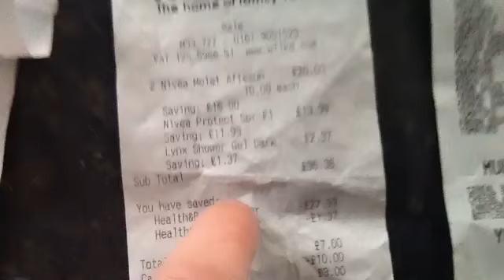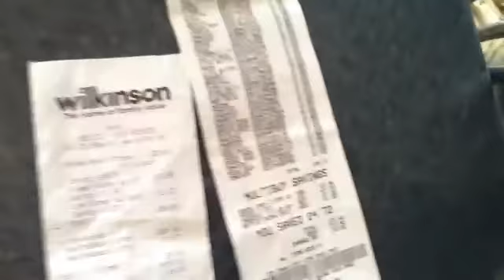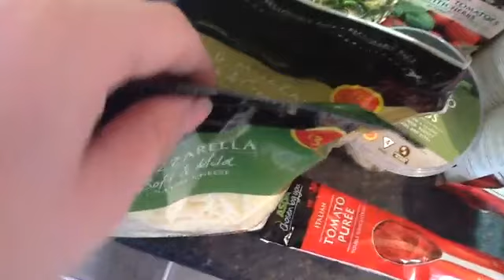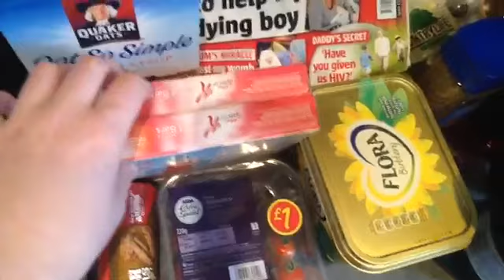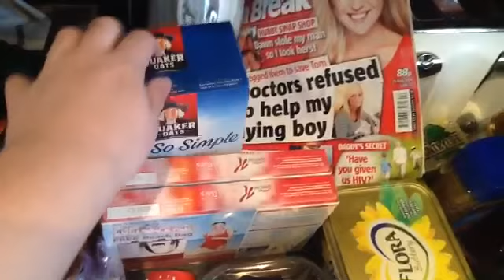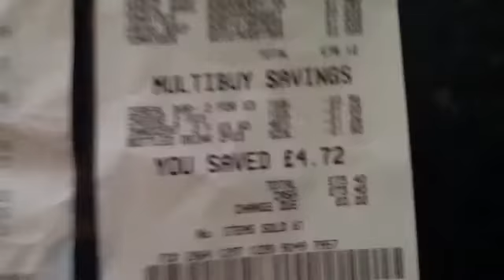Groceries | Sat 24|5|2014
From
Wilko (Wilkinson)
Sainsbury's
Asda